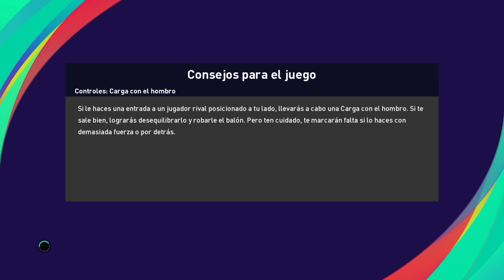PES 2021 | BOCA VS BANFIELD | FINAL COPA MARADONA | RELATOS DE PAOLI Y LATORRE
BOCA BANFIELD
FINAL COPA MARADONA
GAMEPLAY PS4
PES 21